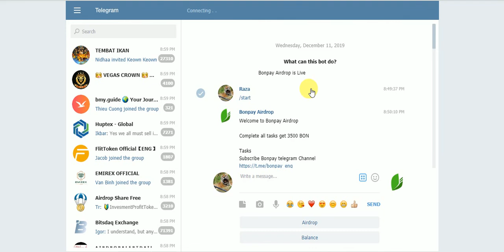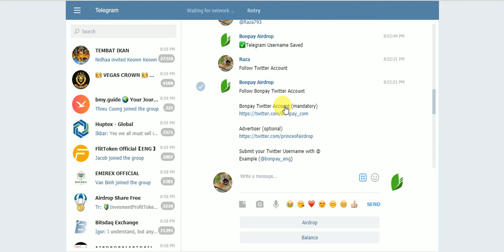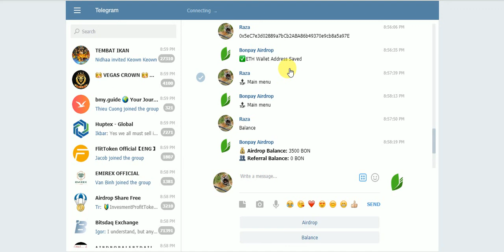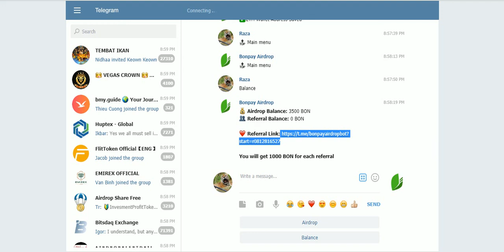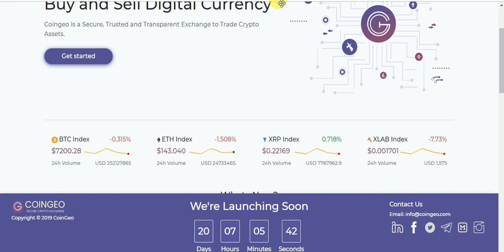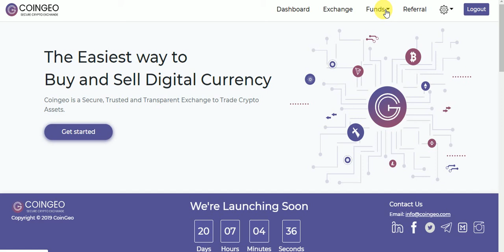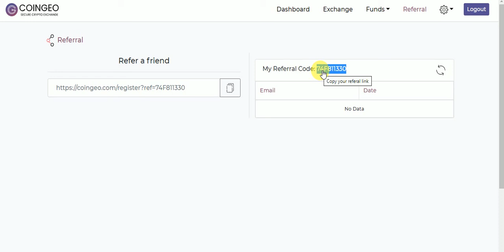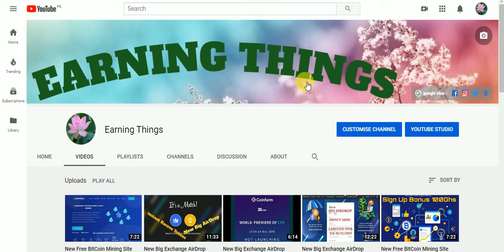New Big AirDrop Earn UpTo 23$ Tokens No KYC Just Join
Assalamualaikum

New Big AirDrop Earn UpTo 23$ Tokens No KYC Just Join CoinMarket Listed